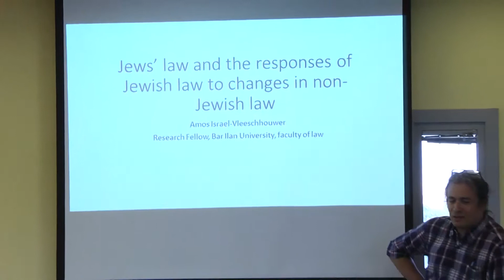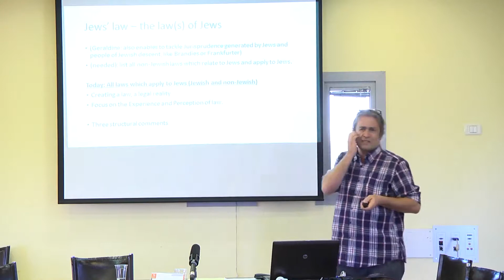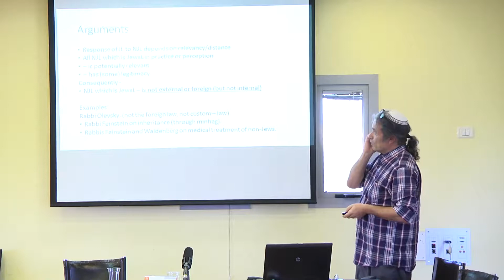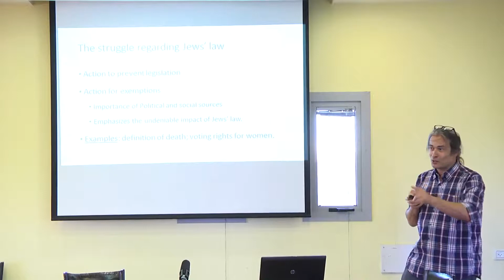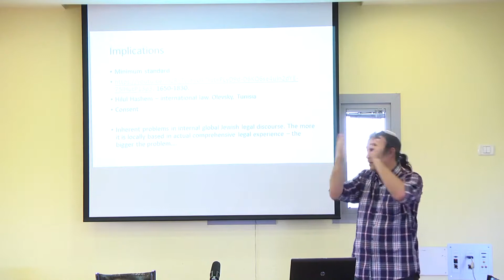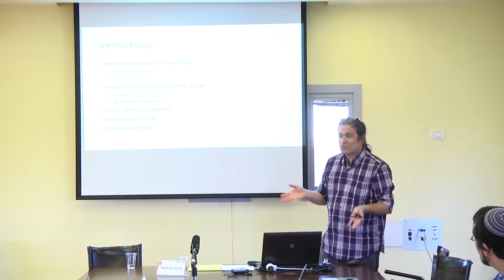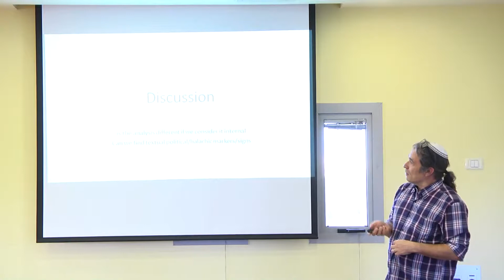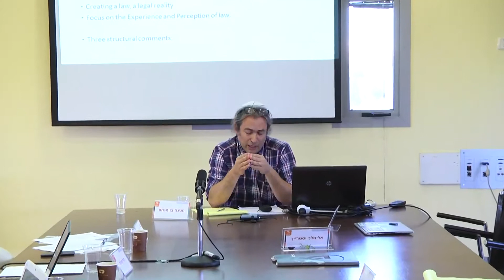Jew's Law & Jewish Responses to Developments in Modern non Jewish Law I Dr A. Israel Vleeschhouwer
Jew's Law & Jewish Responses to Developments in Modern non Jewish Law I Dr  Amos Israel Vleeschhouwer